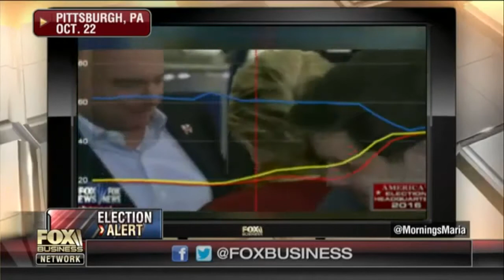Impeachable Hillary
Mornings with Maria, Fox Business News